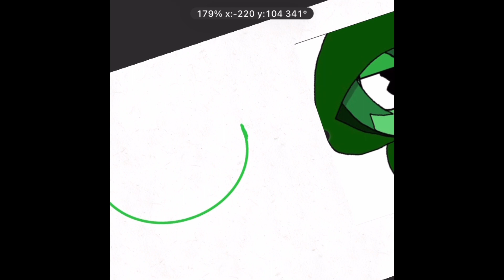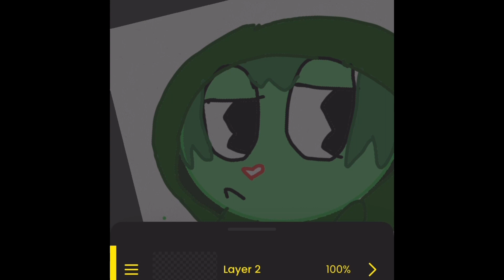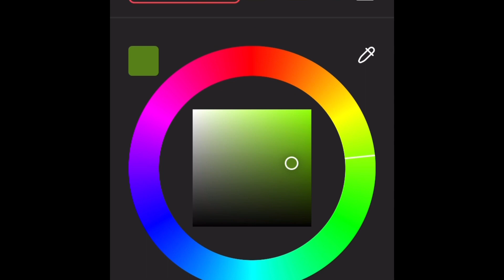Envo The Snake OC Art (By @PinkPlush100 )